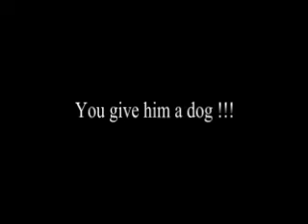Hippie Dude Crashes Our Demo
Mysterious freaky dude with a wild haircut leaps out of the audience and wants to play with our Frisbee dog perfomers. You won't believe what happened next.